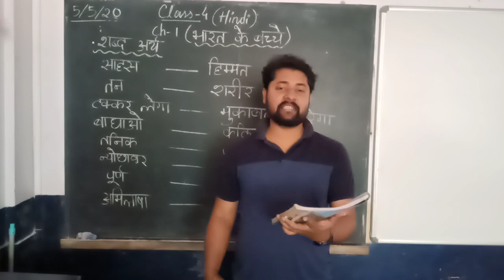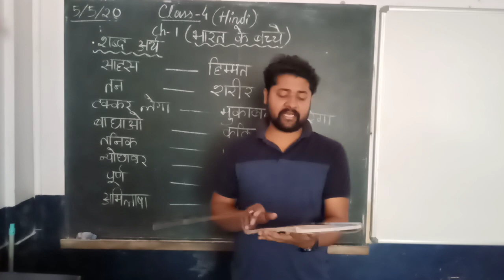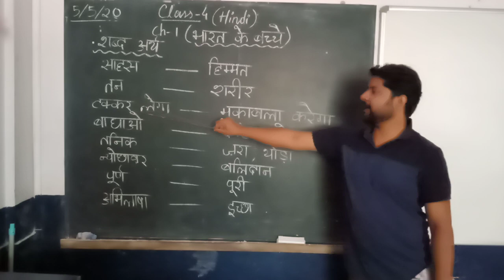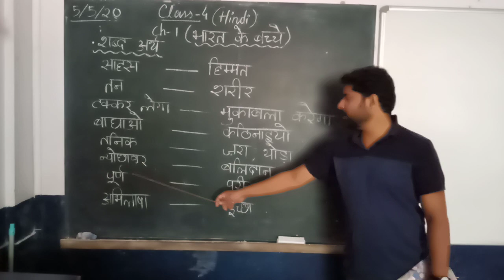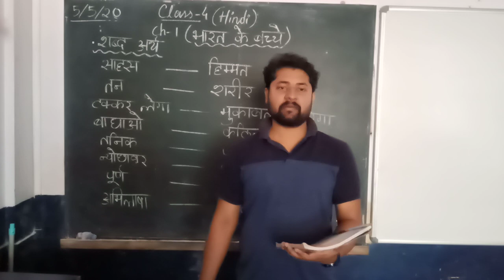Erudite-class 4(Hindi)-dtd-5/5/20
Hindi class-4-Amit mukherjee